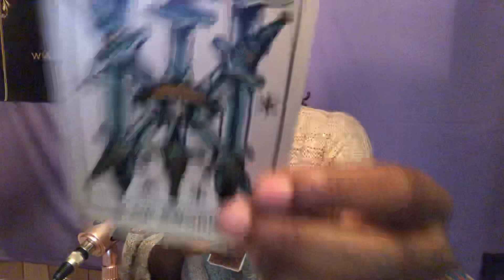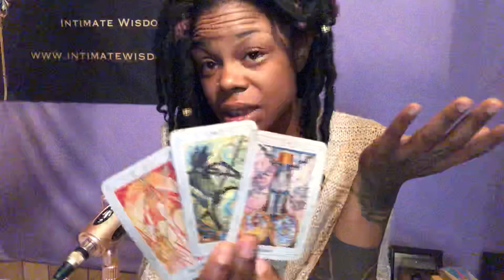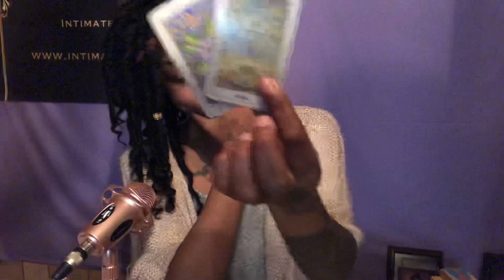Repeating Karma?Water Signs ~ Cancer, Scorpio, and Pisces March 15 Daily Reading